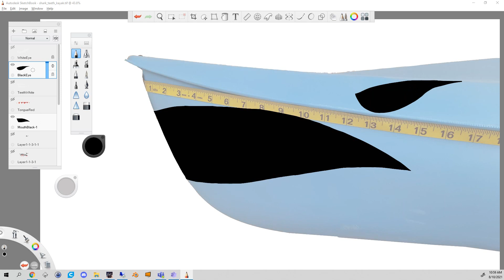Shark Kayak Sticker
Making a cool shark sticker for my Kayak. A Cricut machine was used to cut out the sticker on an outdoor vinyl sticker. A test run of the Kayak was on the Truckee River.